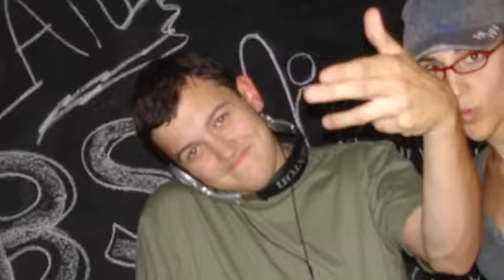AlienYouth ACCESS Promo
If you've never experienced Access... or any other Alien Youth event... Check this out.  See what you've been missing!